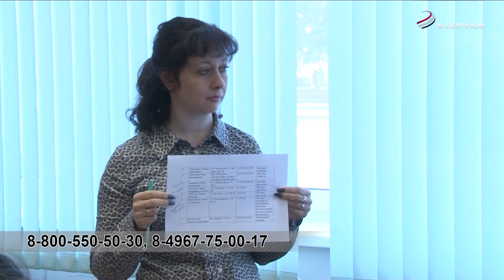Сегодня состоялся политсовет местного отделения партии «Единая Россия»